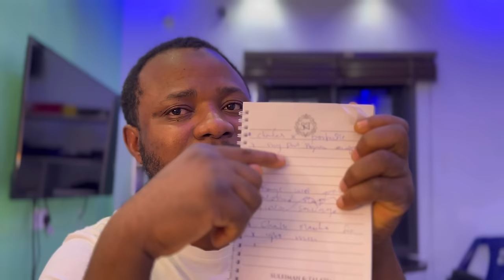Portable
Charle Okocha & Portable boxing | Tiwa Savage Fans | Igbo village Mansion